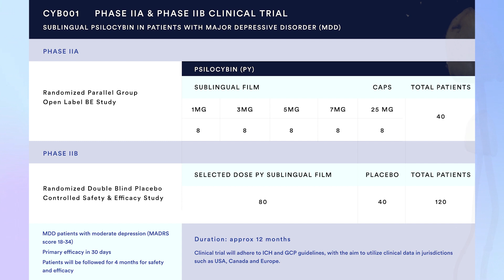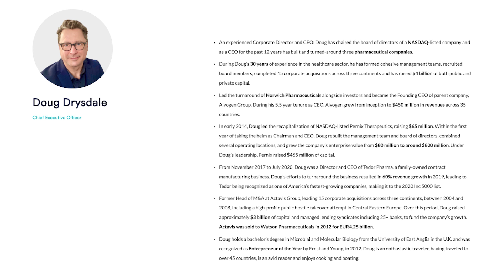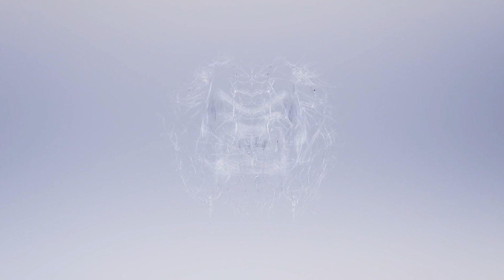Spotlight On Cybin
We Spotlight Cybin ($CYBN) who is focused on progressing psychedelic therapeutics by utilizing proprietary drug discovery platforms, innovative drug delivery systems, novel formulation approaches and treatment regimens for psychiatric disorders.

Cybin is focused on addressing the mental health crisis and transforming the treatment landscape. To do that, we are combining technology and our scientific expertise to pair novel psychedelic molecules with controllable drug delivery systems, aimed at improving outcomes for patients.

“We are focused on addressing the mental health crisis and transforming the treatment landscape. To do that, we are combining technology and our scientific expertise to pair novel psychedelic molecules with controllable drug delivery systems, aimed at improving outcomes for patients." Doug Drysdale, CEO of Cybin

Cybin can be found on the NYSE under the ticker symbol $CYBN